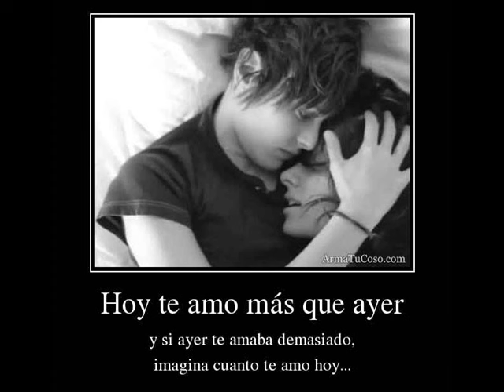Te Conoci Y Me Enamore - Kartiel (Rap Romantico 2015 )